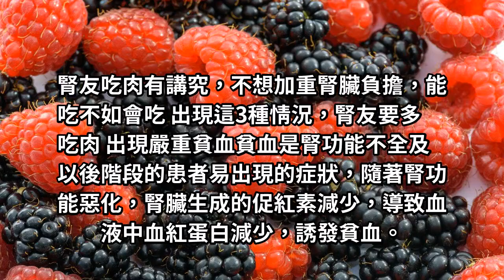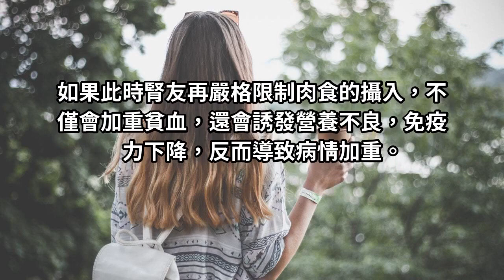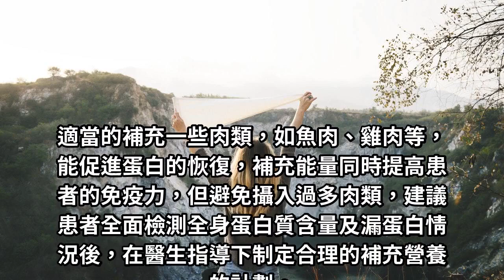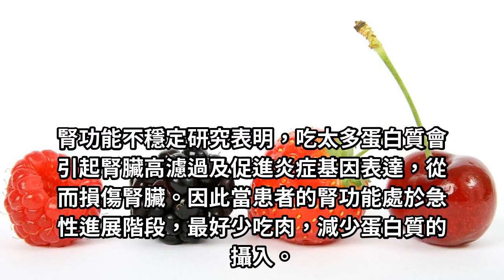不想蛋白尿越來越嚴重，腎友服藥後別隨意吃這類食物，警惕尿毒症！